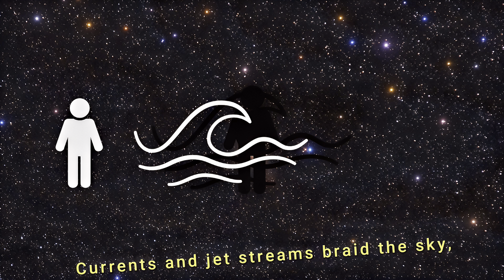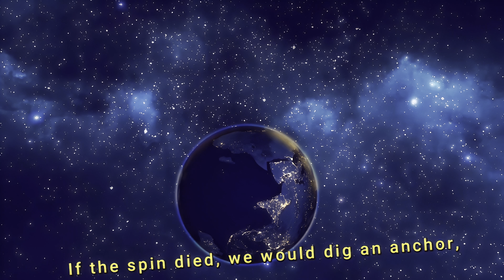Earth's Distractions? Let's Explore Together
Exploring Earth’s destruction, the ultimate end of the world, gripping doomsday scenarios, the fate of our planet, thrilling science shorts, captivating space shorts, cosmic catastrophes, asteroid impacts, solar flares, supervolcano eruptions, nuclear wars, climate crises, apocalypse science, groundbreaking future technology, survival science, daring space exploration, the future of Earth, mind-blowing science facts, enigmatic space mysteries, catastrophic events, the end of humanity, what if Earth meets its doom, disaster scenarios, the Earth apocalypse, the wonders of science and technology, space threats, and chilling doomsday predictions!